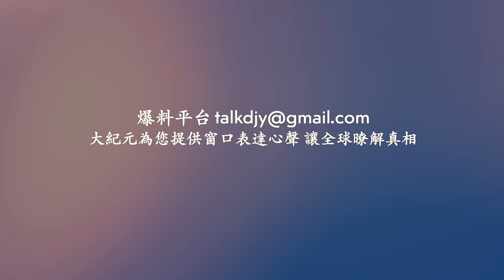不祥之兆？同一天內 溫州驚現超大日暈奇觀和血色天空異象！順手摸車索賠萬元？6旬貴婦：兒子是市長 ！哈爾濱擠塑板廠發生特大火災 濃煙滾滾 成排廠房燒成空架！網絡視頻